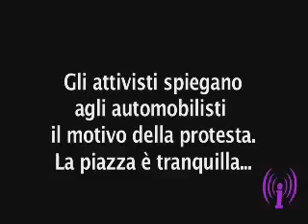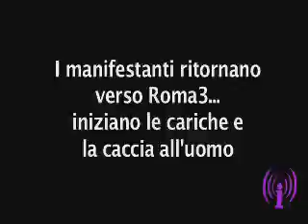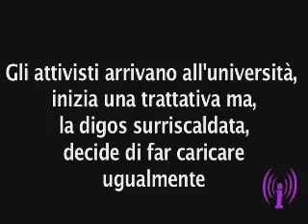G8: cariche polizia corteo v-strategy [Roma il 07/07/09]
G8: Minacce, provocazioni e cariche della polizia contro il corteo v-strategy [Roma il 07/07/09]